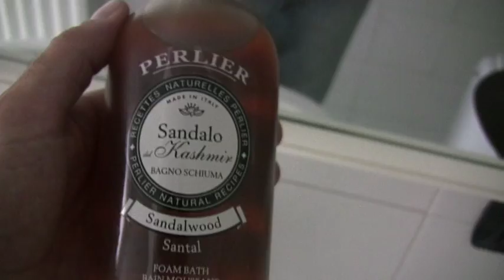VITA DI UN SINGOLO 4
Gli avanzi di un addio.